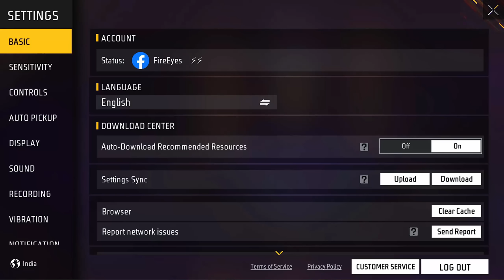4 Secret AWM Tips And Tricks In Free Fire 🔥 Only 1% People Know 👽 || FireEyes Gaming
4 Secret AWM Tips And Tricks In Free Fire 🔥 Only 1% People Know 👽 || FireEyes Gaming

1.Garena Free Fire Indonesia Live
2.Garena Free Fire Brazil Live
3.Garena Free Fire Brasil Live
4.Garena Free Fire India Live
5.Garena Free Fire Singapore Live
6.Garena Free Fire Thailand Live

Free Fire
total gaming
FireEyes Gaming